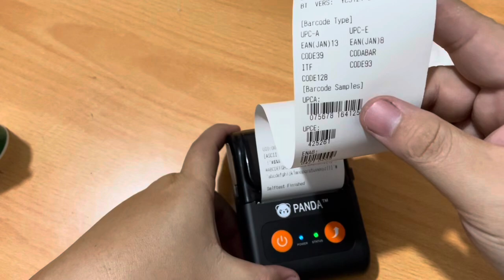Panda PRJ-R58B-II Membersihkan Kepala Printhead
Terima Kasih !!